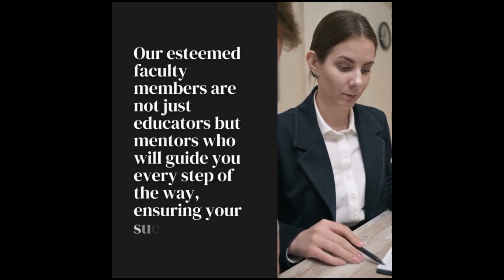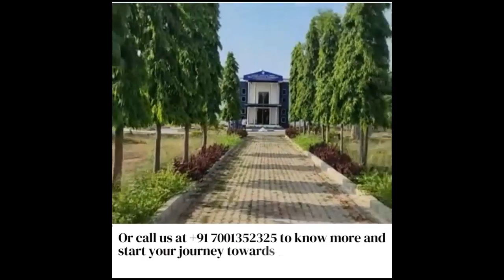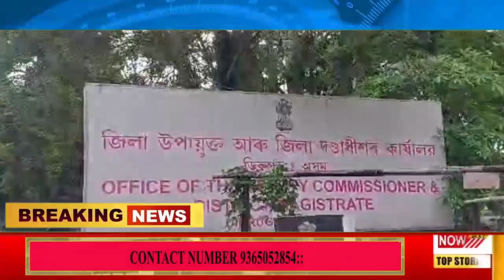10 July Assamese News 4